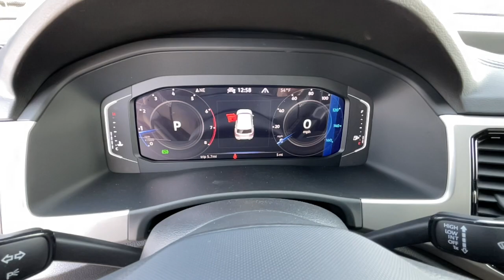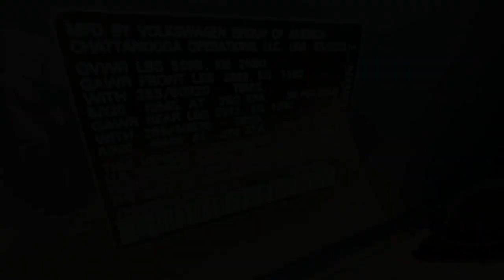2023 Volkswagen Atlas Cross Sport Reno, Carson City, Lake Tahoe, Fernley, Dayton PC221614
Aurora Red Metallic New 2023 Volkswagen Atlas Cross Sport 2.0T SE w/Technology available in 1050 E Plumb Ln #110, Reno, Nevada at Lithia VW of Reno. Servicing the Reno, Carson City, Lake Tahoe, Fernley, Dayton, NV area.
2023 Volkswagen Atlas Cross Sport 2.0T SE w/Technology - Stock#: PC221614

1050 E Plumb Ln #110